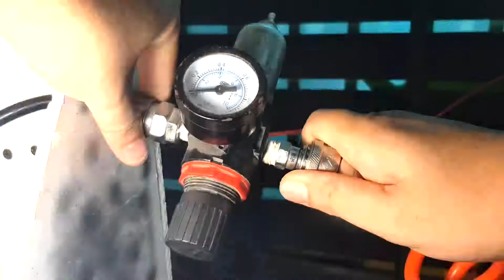Quickie 1 - Super Cheap F4U, 2 tone Camo paint !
Funny videos for 1/48 "Super cheap" China F4U 2 tones Camo Painting.